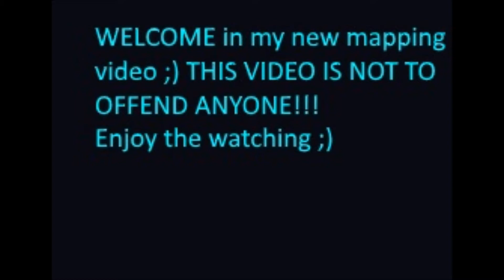Alternative Future of Europe part 6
Continuation of big epic 3rd world war ;)
Will Poland have a new plan? Will he realise it? Watch video to know ;) BEFORE WATCHING THIS EPISODE, BE SURE, YOU WATCHED ALL PREVIOUS VIDEOS!!!